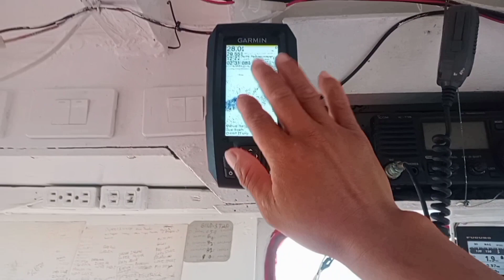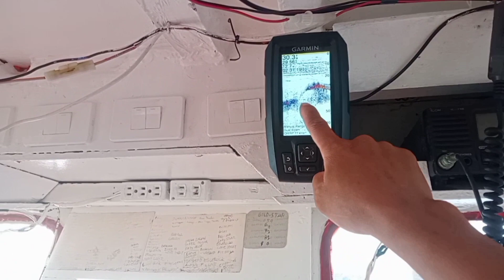ep9 #9 naka spot kame ng lambat na palutang-lutang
naka spot kame ng lambat na palutang-lutang